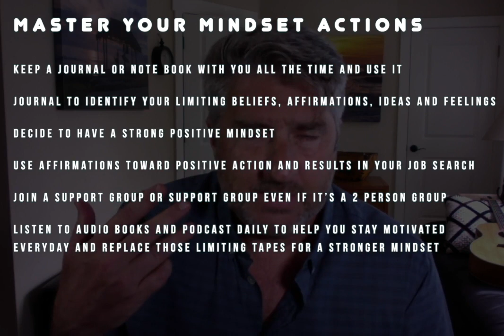7 secrets to a fast job search. Mindset Action Steps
You will learn the fast strategies to find an ideal job for you.
7 secrets to an fast job search- Mind tapes
f you would like to Purchase the entire 7 Secrets to a fast job search course you can go to :

My 7 secrets to a fast job search  Book is also available for a short time as well for just $9 at:

Also be sure to pick up my Full Resume Course.  I normally charge $200 to create a Resume for Clients but you can get my very best resume course for just $7 for a short time.

About this Video, I am Giving You a challenge or an answer of your question HOW TO MANIFEST DREAM JOB.

Master your Mindset Actions
Keep a journal or notebook with you all the time and use it.
Journal to identify your Limiting Beliefs, Affirmations, Ideas and Feelings.
Decide to have a strong positive Mindset
Use Affirmations toward positive action and results in your Job search
Join a support group or Support group even if it’s a 2 person group.
Listen to Audio books and podcast daily to help you stay motivated everyday and replace those limiting tapes for a stronger Mindset.